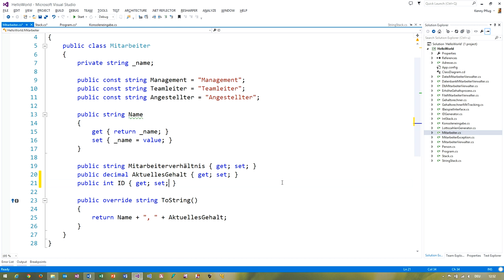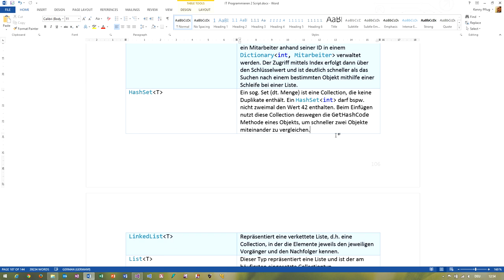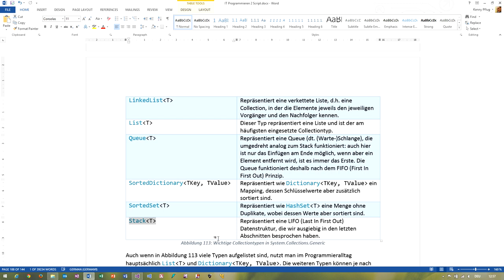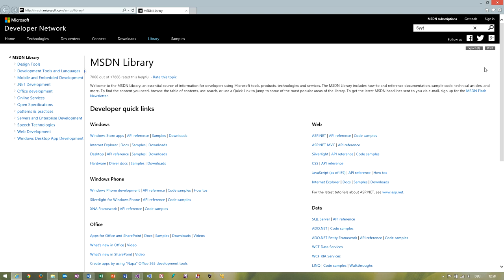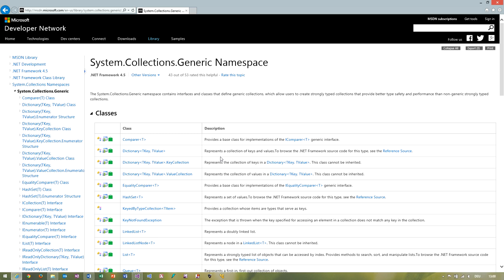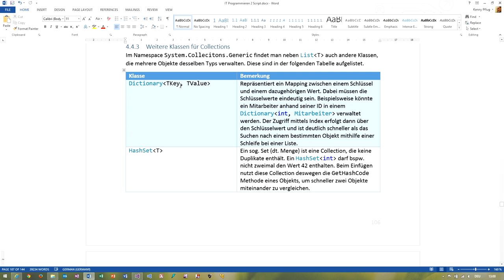67 Weitere Collectionklassen in .NET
In diesem Video werfen wir einen Blick auf die wichtigsten Collectionklassen im .NET Framework